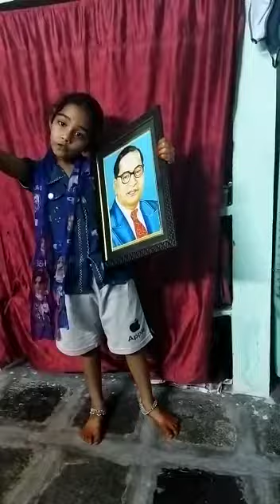27 September 2021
ambedkar song